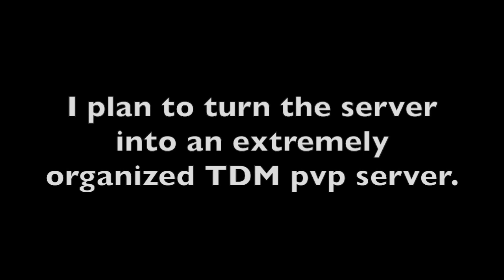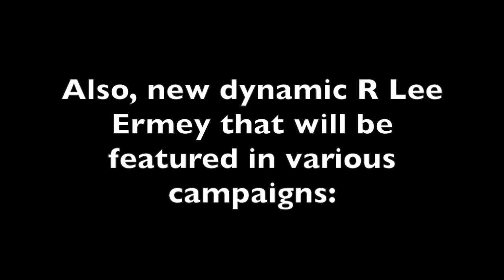Minecraft - Server Update Progress 4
Currently, I am trying to turn the current minecraft factions server I have into a fancy, well organized Flans Mod PVP TDM server, and the new mod pack will also feature reworked stats and sounds for aircraft, as well as dynamic characters for the single player campaign that will be bundled with the mod pack.